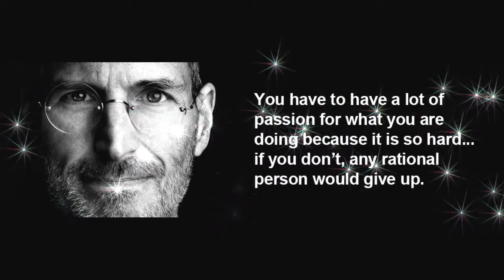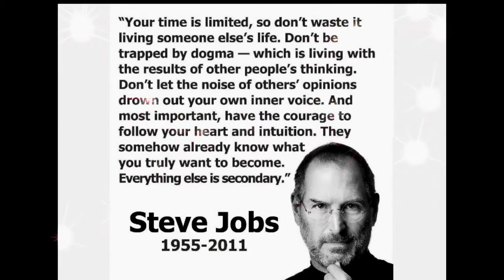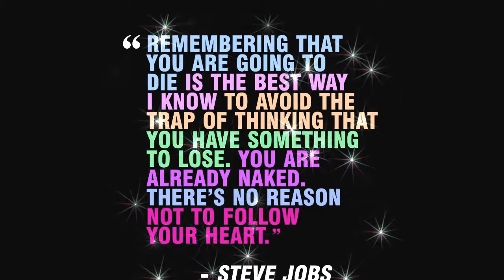The favorite to become Disney's next CEO is suddenly leaving the company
Disney's chief operating officer, Thomas Staggs, will leave the position on May 6, according to a statement on Monday.

He will stay on through the current fiscal year as a special adviser to CEO Bob Iger, the company said.

Staggs was considered the favorite to take over as CEO from Iger when his contract expires in 2018.

Staggs "made important contributions to this company, earning wide respect across the organization for his achievements and personal integrity," Iger said.

The New York Times first reported on Staggs' departure.

By leaving Disney, Staggs is shaking up the company right ahead of the unveiling of Shanghai Disneyland, and adding to a history of disruptive transitions at the company, The Times reported.

Staggs was appointed COO last February.

Disney shares fell 1.3% in after-hours trading.

Here's the full press release:

Thomas O. Staggs will leave his current position as Chief Operating Officer of The Walt Disney Company, effective May 6, 2016. He will remain employed by the company in the role of special advisor to the Chief Executive Officer, Robert A. Iger, through this fiscal year.

"Tom has been a great friend and trusted colleague for more than 20 years," said Mr. Iger. "He's made important contributions to this company, earning wide respect across the organization for his achievements and personal integrity. I'm proud of what we've accomplished together, immensely grateful for the privilege of working with him, and confident that he will be enormously successful in whatever opportunity he chooses.

Mr. Staggs' planned departure caps a distinguished 26-year career that began in Strategic Planning. He rose through the ranks to be named Chief Financial Officer, earning praise from Wall Street for his financial and communications skills. Mr. Staggs also led Disney's Parks & Resorts through an era of historic growth.

Mr. Staggs said, "Disney truly stands alone, not only because of the company's phenomenal creativity, but also because of the thousands of remarkable people who make it such an extraordinary place. It's been a privilege to work with them and be inspired by their creativity and commitment. It's also been a great experience to work with Bob during this dynamic era of unprecedented growth and transformation. I remain grateful for that opportunity, and I'm confident that Disney's future will be just as exciting as its legendary past."

With approximately two years left before Mr. Iger steps down as Chairman and Chief Executive Officer, Disney's Board of Directors will broaden the scope of its succession planning process to identify and evaluate a robust slate of candidates for consideration.